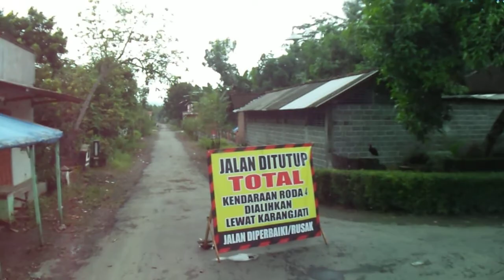Truck Tronton Isuzu Giga Memasuki Jalur Sempit Menuju KSU Jaya Abadi Blitar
Truck Tronton Memasuki Jalur Sempit Menuju KSU Jaya Abadi Blitar